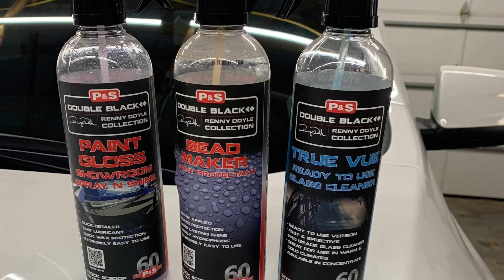Auto detailing best of’s